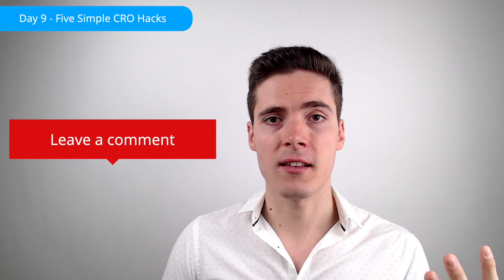5 Simple Conversion Rate Optimization HACKS to Quickly Boost SALES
Today I want to give you five simple but often overlooked hacks that will help you boost the conversion rate of pretty much any page that you can think of in your funnel.

And the first hack is actually something that a lot of people absolutely don't think about. And it's market message matching between the previous part of your funnel and the current part of your funnel. Now if you think, what the hell are you talking about Csaba, let me explain.

Let's say you run a Facebook ad and people click through from that Facebook ad to your landing page. In this case, you want to make sure that the marketing message is consistent between the two. It creates a natural link between the call to action of your Facebook ad and the headline of your landing page.

Because this is the thing that people actually expect.

They expect to be reassured that they've clicked to the right place and that they indeed are going to receive a big discount (and Facebook actually penalizes you if you don't deliver on your promise). So if people land on your landing page and too many of them bounce, then your ad costs are going to go up.

RECOMMENDED VIDEOS